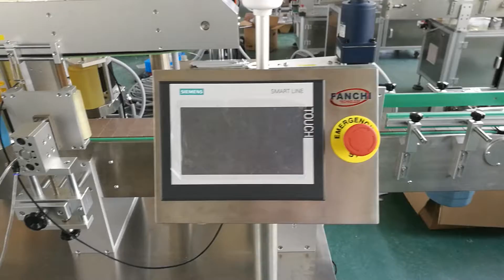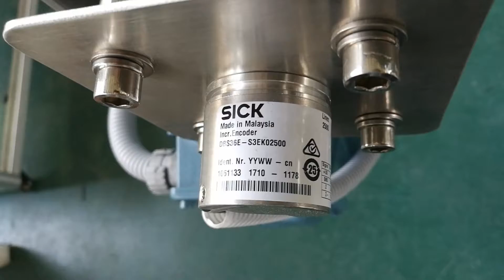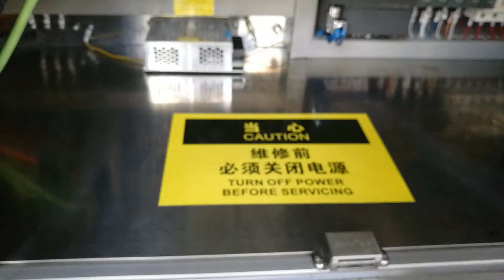Fanchi-tech Labeler Details Show :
1. World famous brand PLC and servo system, multifunctional man-machine interface operation, production count, visual
monitoring of parameter adjustment, help function and fault display show function; can preset many group labeling
parameters; Change bottle no need re-setting; Detect label length automatically.

2. The whole machine and spare parts use international standard S304 stainless steel imported alloy material; double
anodic oxidation treatment，with high corrosion resistance and never rust, suit for any production environment;

3. German import labeling engine is optional, advanced self-adaption labeling control system, reduce and simplify
operating and adjusting , improve efficiency; After change products or label, made simply adjustment is ok, dont
have much requirement for worker skill

4. Press bottle device use special elasticity top press device and famous servo motor,make sure product not
move keep in one line when labeling;